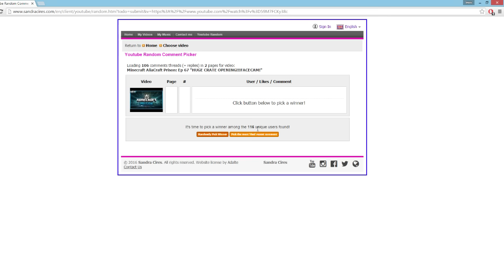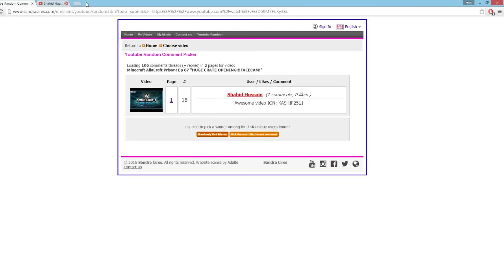Minecraft AliaCraft Prison Ep: 68 "NEW EMERALD AREA GIVEAWAY WINNERS!!!"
80 LIKES?!?!??! FOR THIS EPISODE?!?!?!?!
Hey guys this is alia prison... I will be playing to grind, pvp and rank up in classes to the ultimate goal, escape prison. throughout my time here ill be in huge pvp fights and making my episodes awesome for you guys :D

Want To Get Partnered? Try Freedom!